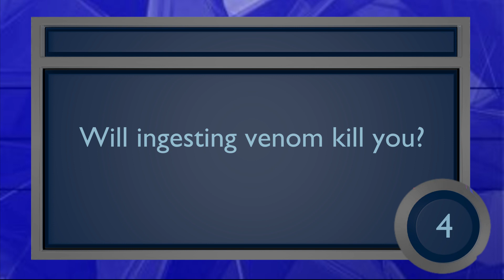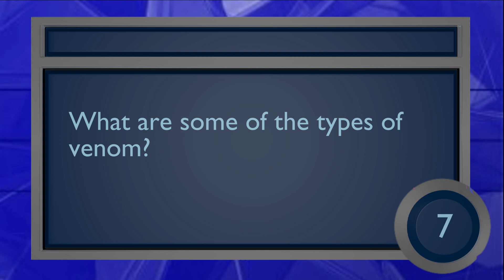5 Interesting Facts about Venom | Venom Trivia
Test your general knowledge of Venom, with this Trivia Quiz